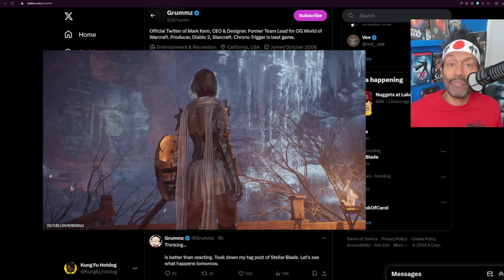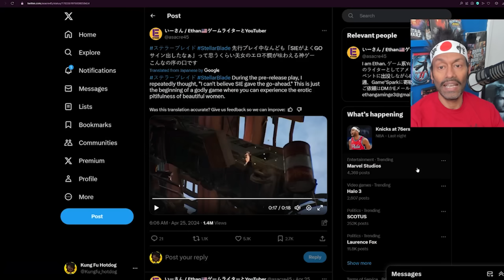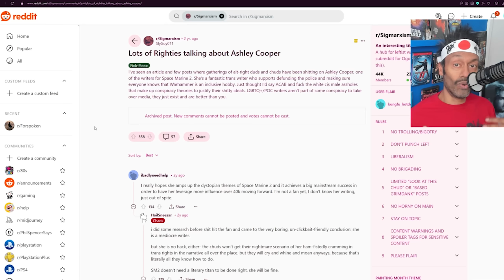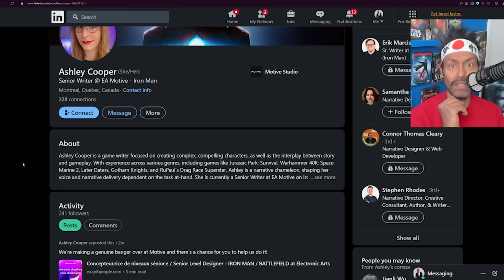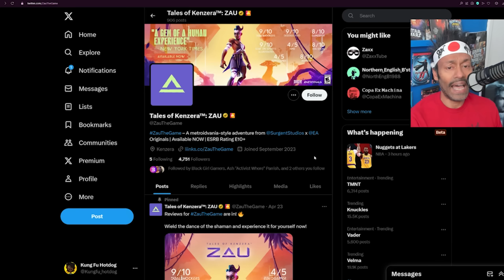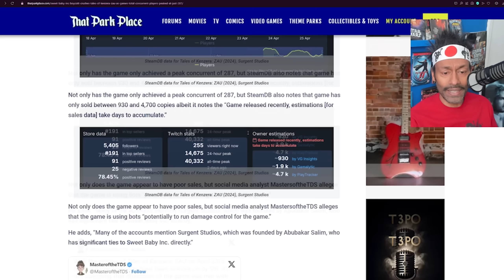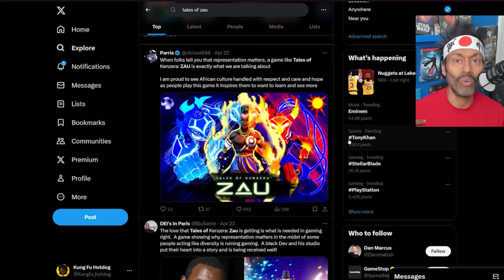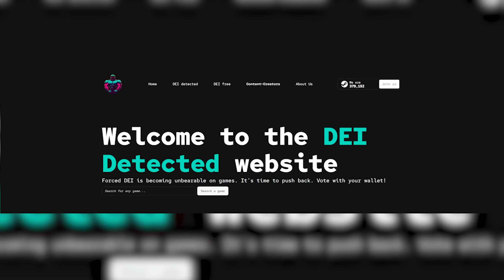STELLAR BLADE Censorship Gets Worse, Space Marine 2 Will be Gay & Sweet Baby Inc Fallout is Glorious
It's big knockers Friday with my new video. BTW, CRIME-R in Stellar Blade is a slur I couldn't find online and believe it was made up. That said, my review of SB will be out very soon. I've just been mad at Sony these past few days.